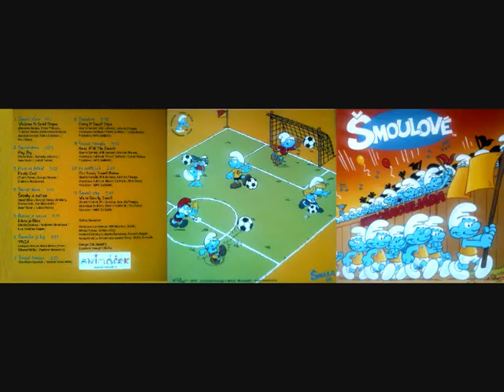Šmoulové-10.Ve Světě Snů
Šmoulové vydávají na počest letošních letních Olympijských her a Mistrovství Evropy v kopané nové album Eurošmouliáda. Opět je plné světových a domácích hitů se zcela novými šmoulími texty! Pro přešmoulení si malí modří kamarádi tentokrát vybrali třeba pecky jako Šrouby a matice (Mandrage), Hey Boy (Verona), Láska je láska (Lucie Bílá), YMCA (Village People), Welcome to St. Tropez (Dj Antoine vs Timati feat. Kalenna) a mnoho dalších. Těšte se na nové šmoulí písně!